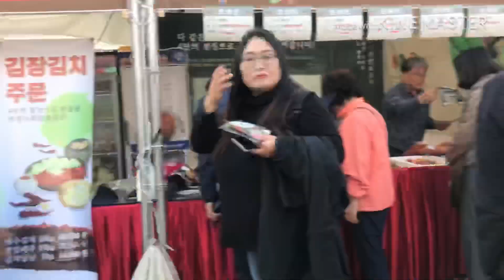Kimchi Festival มาฝึกทำกิมจิกันค่ะ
ทุนแลกเปลี่ยนครูไทยไปเกาหลี มีโอกาสดีๆ ฝึกทำกิมจิ เรียนรู้และมีประสบการณ์ทางวัฒนธรรมเกาหลีค่ะ